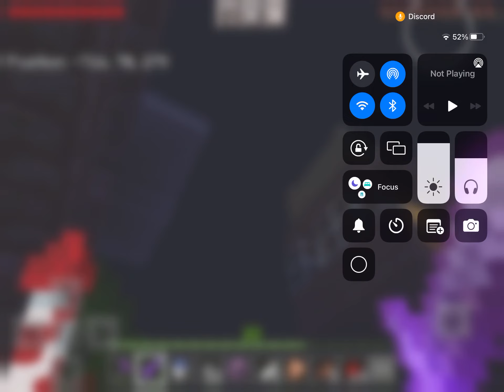Finding rare mobs part 3